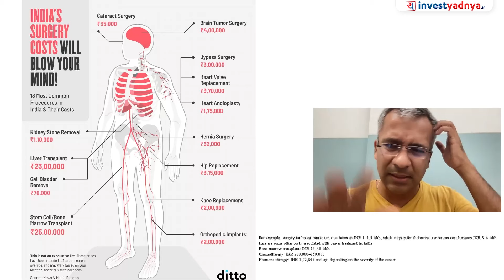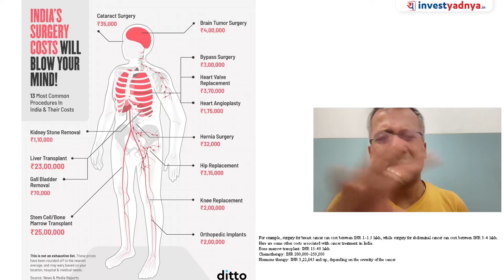Today's Stock Market News - 04/04/2024 | Aaj ki Taaza Khabar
00:00 Start
01:00 US ISM services-activity index
03:43 World Bank projection about India
05:09 High crude oil prices a cause for concern
07:30 Tesla to scout sites in India
08:28 Blackstone to invest $2 bn yearly in India
08:54 Why India's Mcap is likely to hit $10 trillion by 2030
10:38 NSE to launch four new indices
12:22 Adani Green Energy capacity expansion
12:59 Avenue Supermarts Q4 Update
13:31 L&T Finance Holdings Q4 update
13:58 Federal Bank Update
14:17 Vi shareholders approve ₹20,000 cr fundraise
14:48 Indian Oil in Talks with State Nuclear Firm
16:25 Knowledge Section

1. Neither Research Analyst nor the entity nor his associates or relatives have any financial interest in the subject Company;
2. Neither Research Analyst nor the entity nor its associates or relatives have actual / beneficial ownership of one per cent or more securities of the subject Company, at the end of the month immediately preceding the date of publication of the research report or date of public appearance;
3. Neither Research Analyst nor the entity nor its associates or his relatives have any other material conflict of interest at the time of publication of the research report or at the time of public appearance.
1. The Research Entity and its associates have not received compensation from the subject company in the past twelve months.
2. The subject company is not or was not a client during the twelve months preceding the date of recommendation.